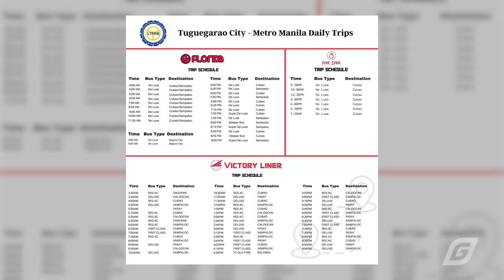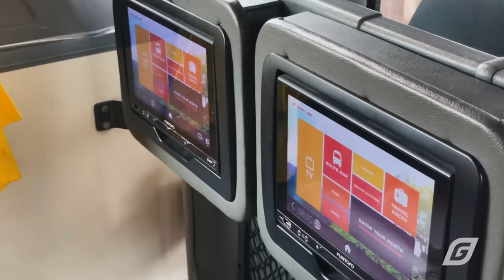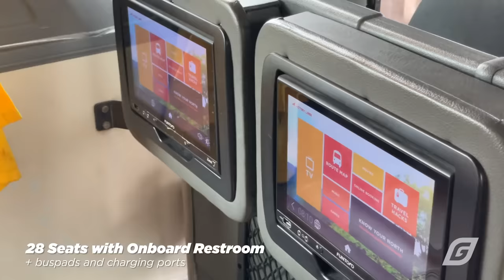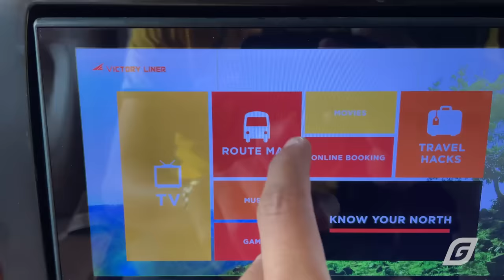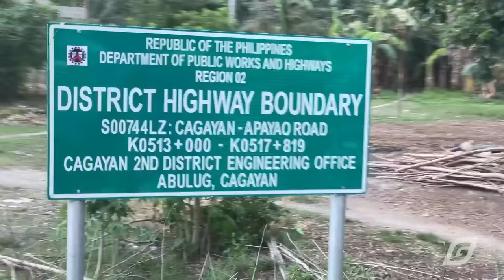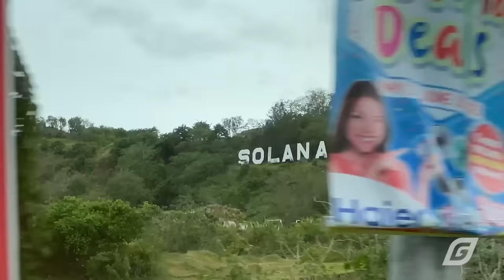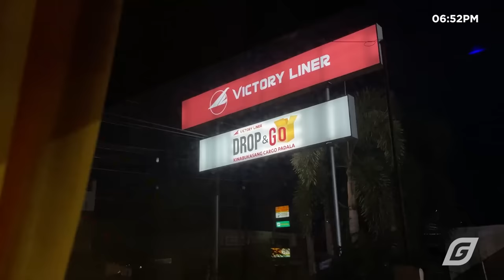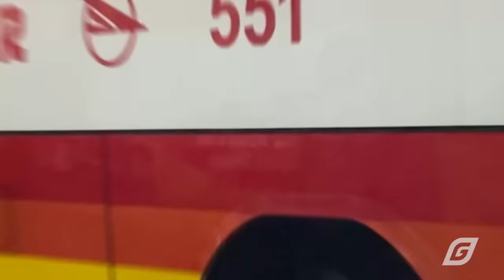FIRST CLASS BUS from Cagayan to Manila! | North Luzon Loop Special | Final Episode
Episode 5 / Series Finale is here!

Para sa last part ng series na ito, magbabyahe naman mula Cagayan pabalik sa Metro Manila sakay ng First Class bus ng isang kilalang bus company sa North Luzon! Handa na ba kayong kumpletuhin ang ating North Luzon adventure? Tara na!

CONTENTS OF THIS VIDEO:

00:00 Intro
00:34 Tuguegarao City
00:50 First destination
01:14 Tuao, Cagayan
03:36 Departure
04:18 Fare
04:40 Cagayan
05:45 Sta. Maria, Isabela
06:20 Rizal, Kalinga
06:48 Quezon, Isabela
08:50 Mallig, Isabela
09:10 Roxas, Isabela
09:56 Isabela Towns
10:38 Santiago City
11:06 Night Action
12:04 Nueva Vizcaya
13:02 Night Action 2
14:43 Santa Fe, Nueva Vizcaya
15:16 Dalton Pass
17:34 Night Action 3
18:23 Stopover at San Jose
18:57 Nueva Ecija
19:39 Sulit ba?
20:06 THINGS YOU NEED TO KNOW
20:26 Sampaloc, Manila
20:48 Kamias Terminal
21:00 Summary
21:14 THANK YOU!
21:28 Outro